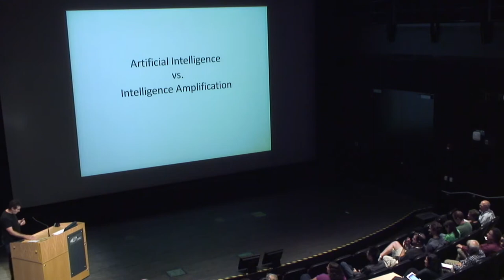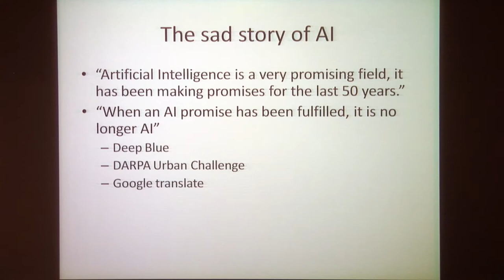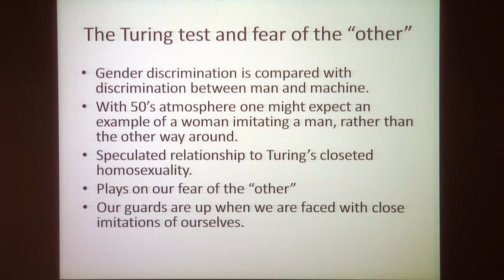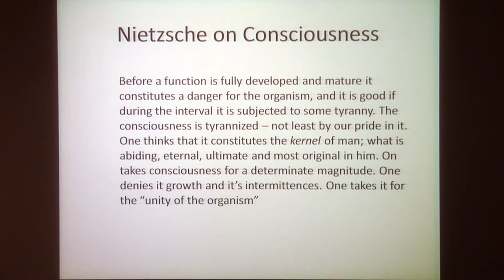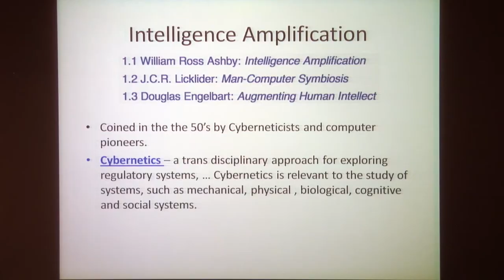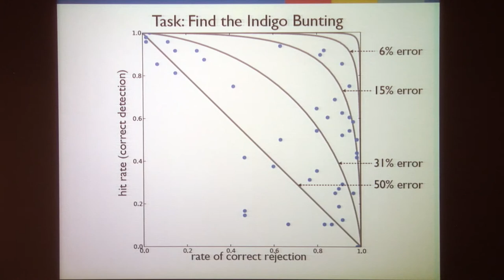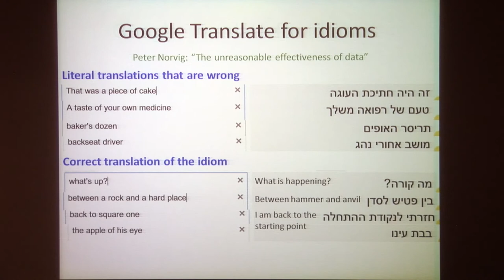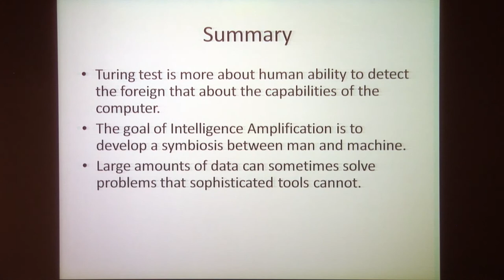Artificial Intelligence vs. Intelligence Amplification - Dr. Yoav Freund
CSE 25th Anniversary

Dr. Yoav Freund

Artificial Intelligence vs. Intelligence Amplification
After Deep-Blue won a chess match against the world champion Gary Kasparov in 1997, a questions was heard around the world: "Artificial Intelligence, are we there yet?"
Sixteen years later, the answer is still not clear. On the one hand we have impressive achievements such as Google Translate, IBM's Watson and DARPA's Urban Challenge. On the other hand, a common response to these achievements is: these tools are great, but all of the intelligence is in the human using the computer, not in the computer.
I propose replacing the question "can computers be intelligent?" with the question "can machines be conscious?" and follow some of the answers that have been given to this question over the last century.